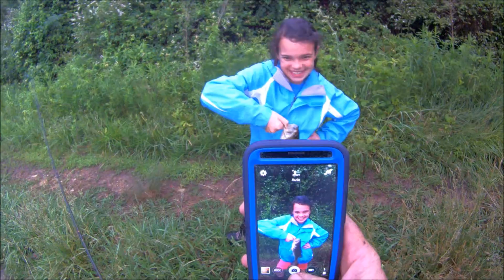nice bass blows up on frog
Headed out for a quick trip. Got a good one early along with several blowups and two that came off.